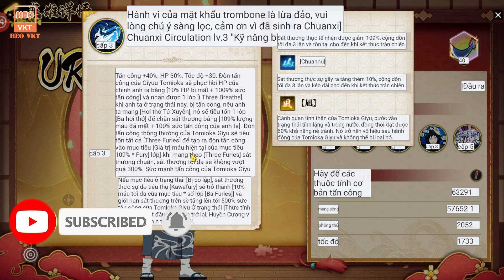GAME 5677: RAGE OF DEMON KING | Event Ngon Nhận Free Hero Tomioka Giyuu Thức Tĩnh [HEOVKT]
💖💖💖Tải Game💖💖💖

►Kỉ Thuật :
► Dung Lượng: 00 mb
►Tình trạng :

☞ Not Reup